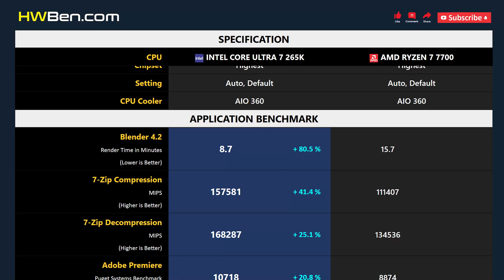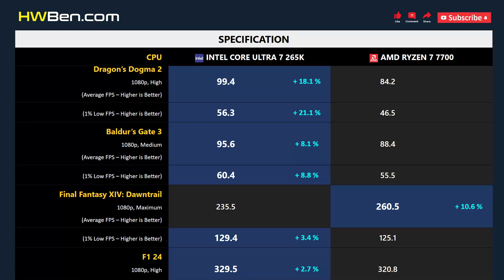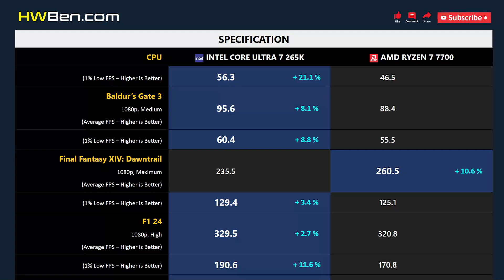CORE ULTRA 7 265K vs RYZEN 7 7700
Intel Core Ultra 7 265K vs AMD Ryzen 7 7700 - Apps & Games

APPLICATION BENCHMARK
1. Blender
2. 7-Zip
3. Adobe Premiere

GAMING BENCHMARK
1. Dragon’s Dogma 2
2. Baldur’s Gate 3
3. Final Fantasy XIV
4. F1 24
5. Starfield